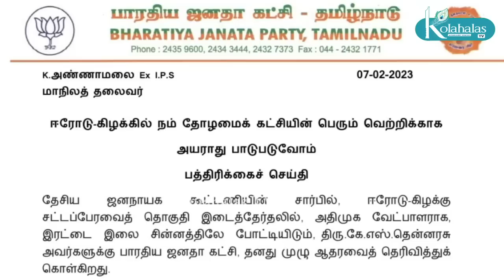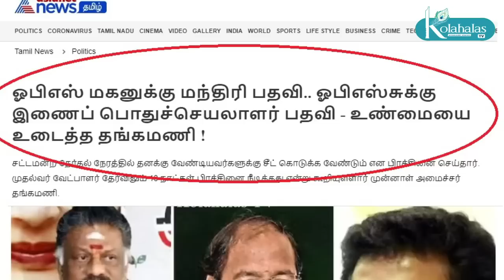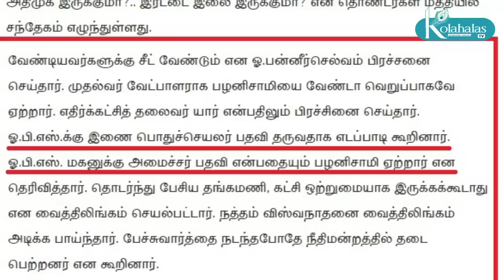அண்ணாமலை மீது அட்டாக்! I ஓபிஎஸ் அணி செய்வது ஏன்? I கோலாகல ஸ்ரீநிவாஸ் kolahalas tv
அண்ணாமலை மீது பாயும் ஓபிஎஸ் அணி I காரணம் என்ன? I கோலாகல ஸ்ரீநிவாஸ் kolahalas tv kolakala srinivas latest kolahala Srinivas